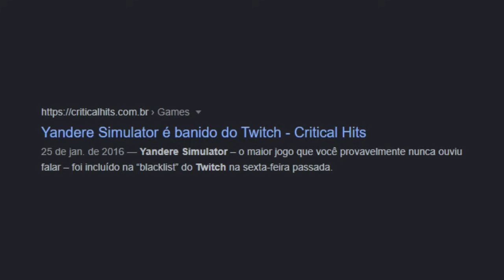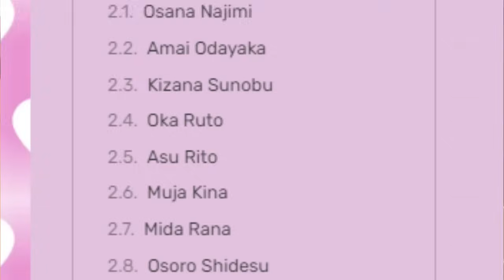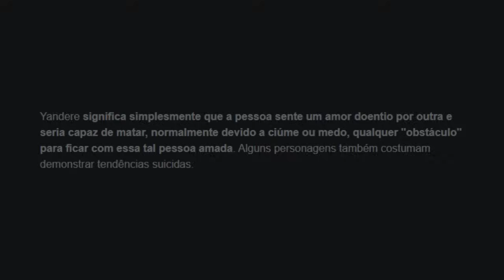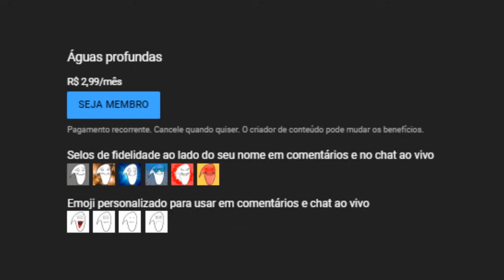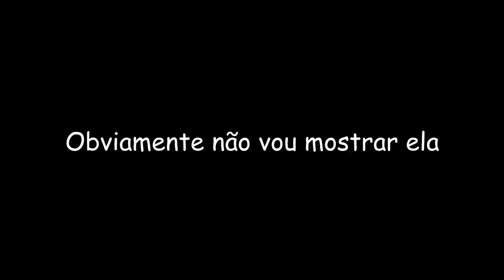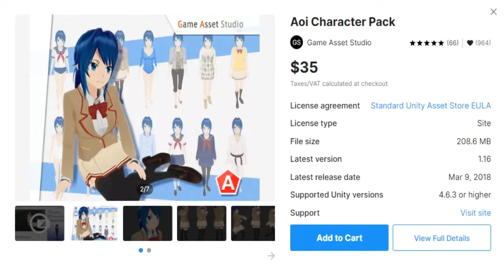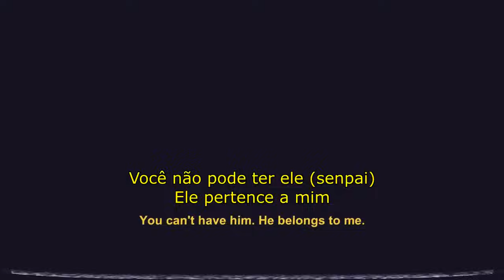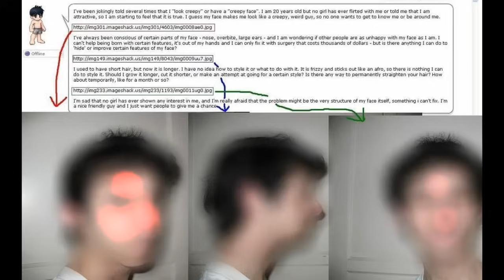o ICEBERG de YANDERE SIMULATOR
SEJA MEMBRO DESSE CANAL!

Canal Secundário: Seu hipe
Instagrosso: Euhipe
Tuinter:euhipee
Discdisc:Hipe #6666